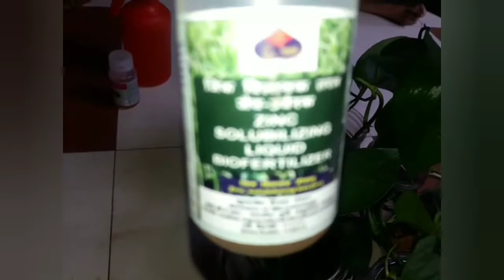How to grow/propogate pothos ll Reroute Pothos plant in water (English Version)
Watch to know How to Grow Pothos plant at home☘️